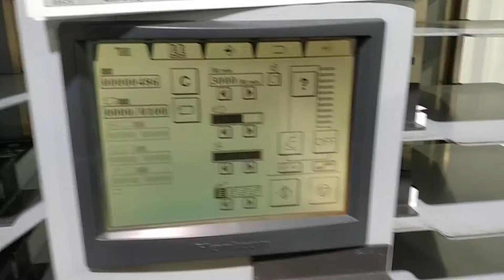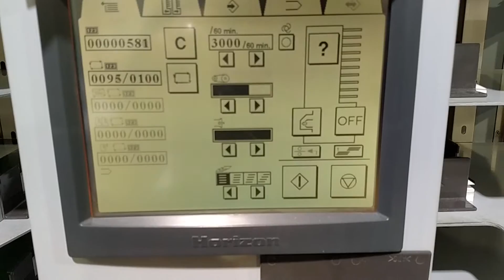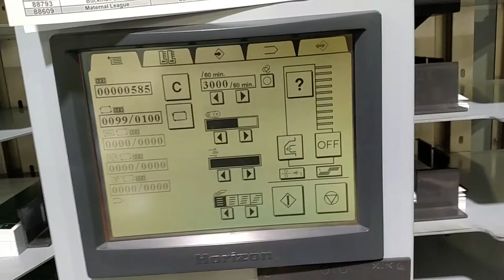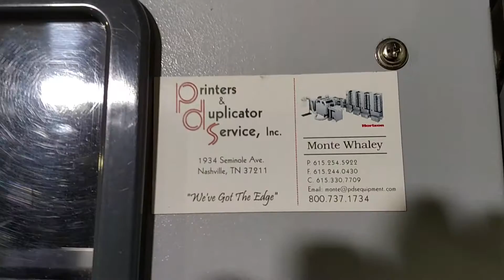Corner Stitching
Horizon SPF-20 & Vac-100 Corner Stitching @ 3000 sets per hour.